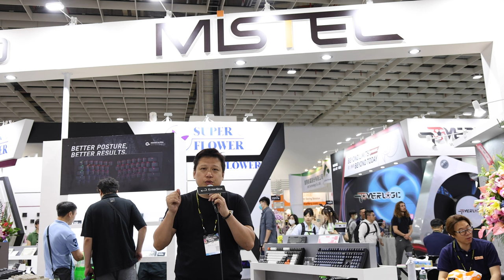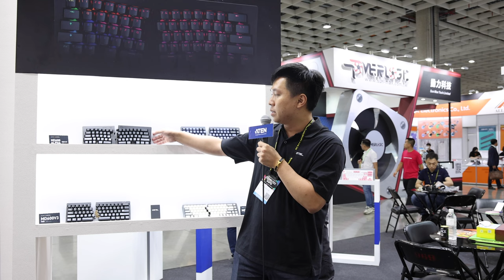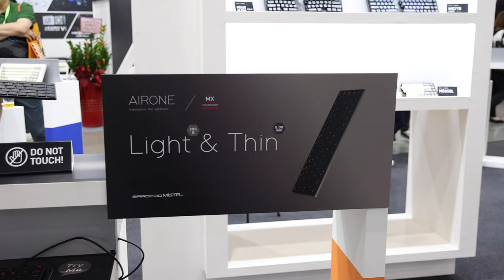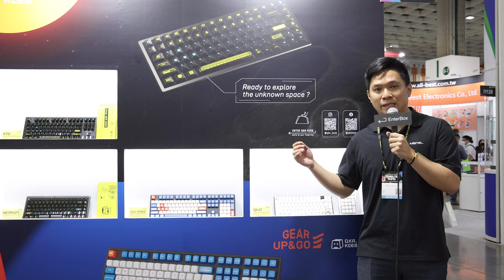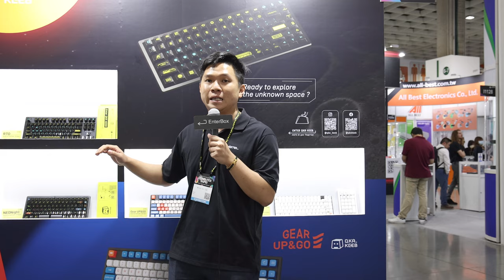【COMPUTEX 2023】Mistel 密斯特 指尖愉悅，新品亮相 MD600V3、MD600 ALPHA、AIRONE 超薄無線鍵盤、 COMPUTEX 4K@60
@Miste# 密斯特 機械鍵盤
MD600V3
MD600 ALPHA
MD700
MD650L
AIRONE
X-VIII
RTO
QKAT
NEONight

拍攝器材
Feiyu AK2000
Shure SM58